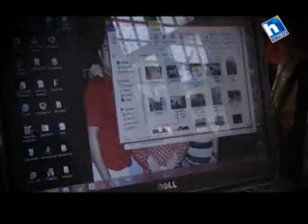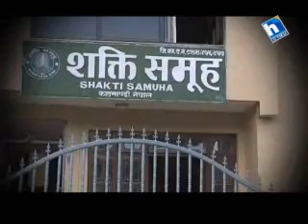Aadha Aakash with Sunita Danuwar